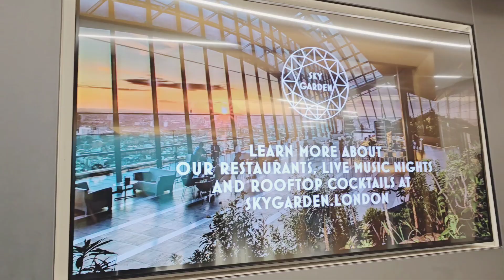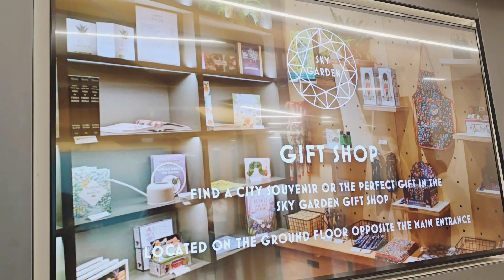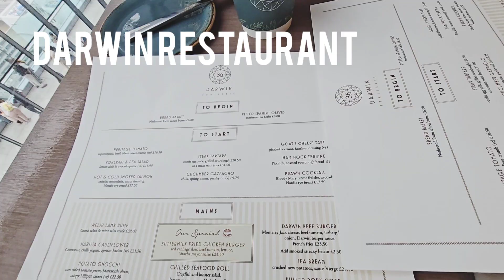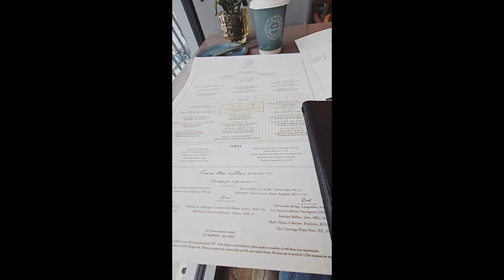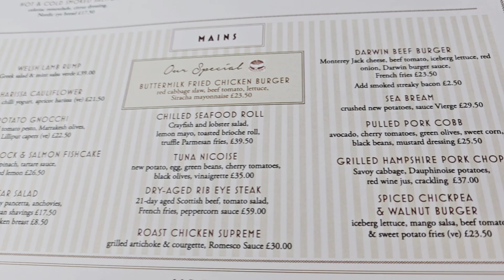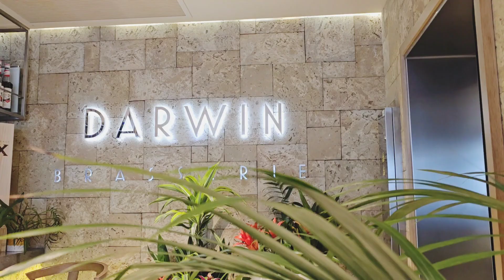SKY GARDEN - LONDON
The Beautiful and amazing SKY GARDEN in LONDON

  hat &  shirt explorer

The BG  MUSIC in this video is not mine and not intended for any copyright,  it's belong to the right ful owner

This music is credited to this artist